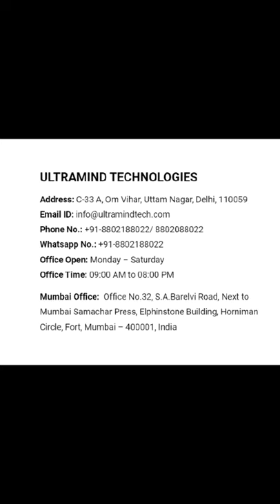Smart Digital LCD Breath Analyzer Alcohol Tester | AT6000 Review | Check Alcohol Levels 1Min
Digital Breath Alcohol Tester Handheld Analyzer Breathalyzer Digital Alcohol Detector
Brand: Ultramind
Specification:
Sensor: Semiconductor alcohol sensor
Warm-up time: Within 10 seconds
Respond time: Within 5 seconds
Operating temperature range: 5-40 Celsius
Detection range: 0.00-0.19% BAC / 0.0-1.9 g/L
Digital display results (% BAC / g/L)
Quick response and resume
Auto power-off
Digital display with backlight
Low voltage indicator
Power: 2 x AAA Alkaline Batteries (Not included)

Additional Information:
Delivery Time: 3-4 days by courier